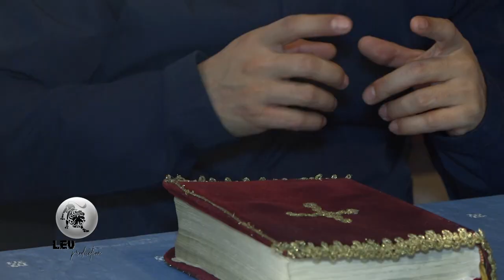ԱՅՆ ԽՈՍՔԸ ՈՐ ԵՍ ՁԵԶ ԱՍԱՑԻ ՀՈԳԻ Է և ԿՅԱՆՔ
ՀՈԳԵՎՈՐ ԶՐՈՒՅՑ Տեր Ռուբեն վարդապետ Զարգարյան ԵՎ  ՏԵՐ ԳՐԻԳՈՐ ՀՈՎՀԱՆՆԻՍՅԱՆ